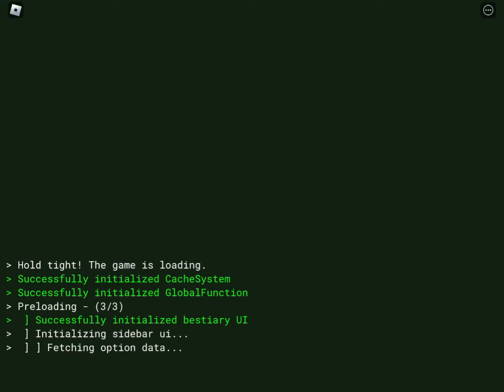Kai just paradise but if I get infected the video ends